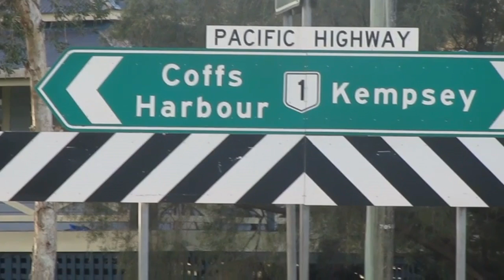DATSON+HUGHES Macksville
Clip directed by Nicholas Nedelkopoulos
DATSON HUGHES ON TOUR from 1 September 2016 For dates and deets go